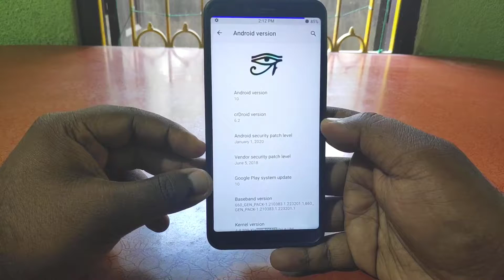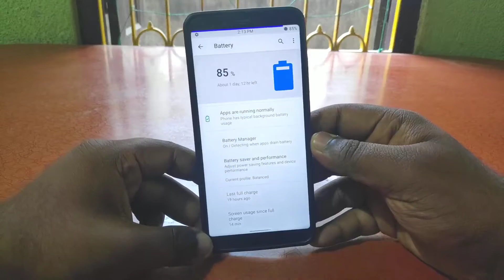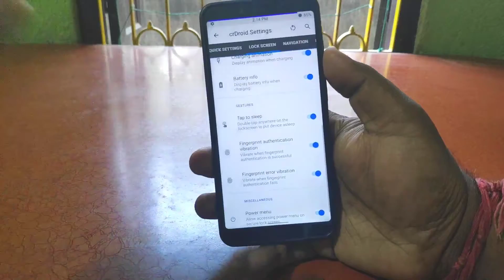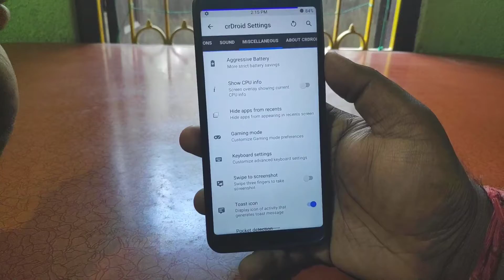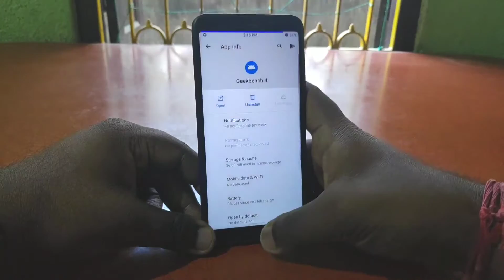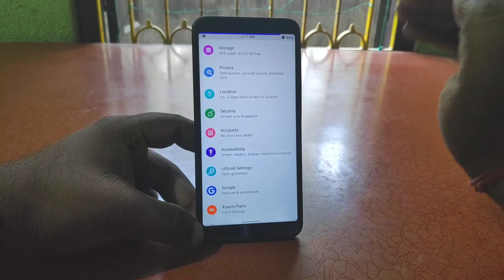CrDroid v6.0 for Mi A2 - Android 10 Official Stable Custom Rom🔥